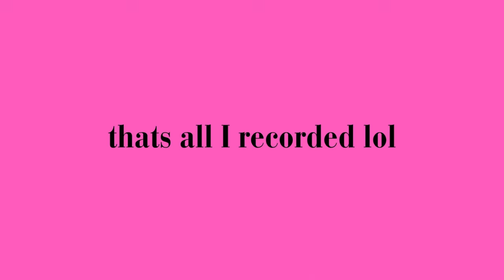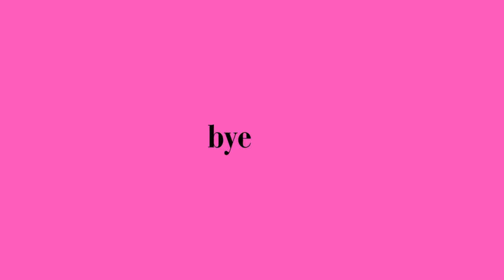I met DRAKE at the rodeo?!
Spend the best time of the year for a Texan with me. THE HOUSTON RODEO!! watch me see animals, eat gluttonous food, ride rides and see bun B and many other performers.

heyyyy, let me know if y'all enjoyed this video. It's a short little vlog, just for funsiesss.

love,
jaylaaa